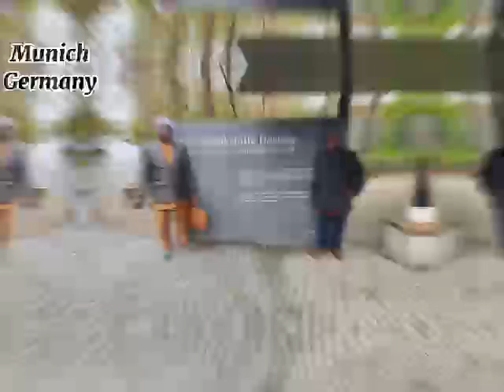BAU 2023 IN MUNICH 14TH TO 21 APRIL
All our conferences and Exhibition will always be attended by genuine professional engineers and engineering practioners who will always return back after each event. In all these eight years of organizing such, all attendees have always returned back to Nigeria.
Our next event will be in June 2023 with focus on the Solar and Renewable Industry in Germanys.